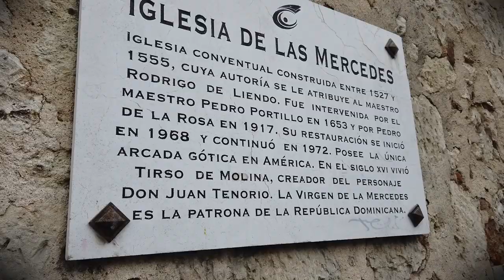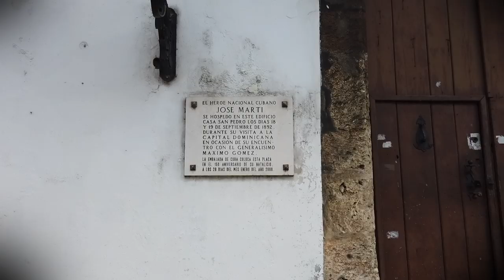Recorriendo la zona colonial de Santo Domingo con mi amigo Juan